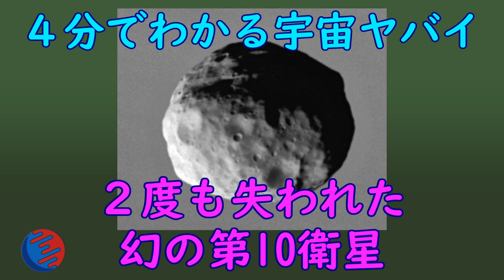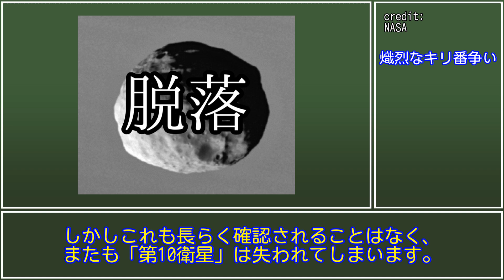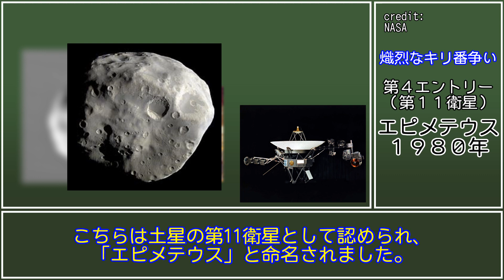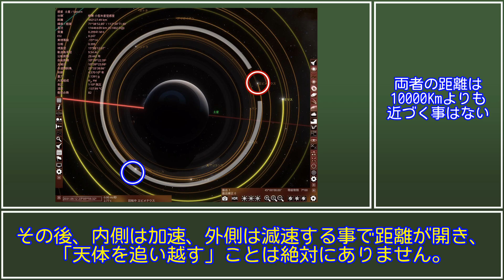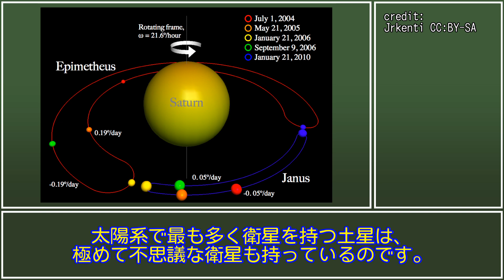幻の衛星「ヤヌス」は分身するらしい！？【4分でわかる宇宙ヤバイ】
ところで軌道共有天体を大量に配置したら衛星を1260個持てるのかな。

補足：このような鬼ごっこをする天体としては唯一ですが、1:1で軌道共鳴している例はいくつか存在します。例えば、「トロヤ群」と呼ばれる小惑星は木星と1:1で軌道共鳴しています（4000程度存在する）し、大きな衛星のラグランジュ点を公転するトロヤ衛星も土星に２組存在しています。

テチスとカリプソ・テレストグループ＆ディオネとヘレネ・ポリデウケスのグループ。

過去動画をカテゴリー分けして保存しています！

また中の人キャベチのYouTubeサブチャンネルもよろしくお願いします！

(編集:金音ニトロ (かなね・にとろ))